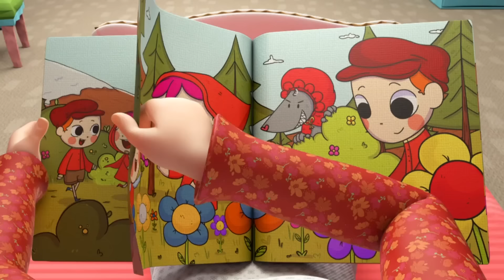Zrobiłem bałagan | Piosenki Dla Dzieci | Little Angel Po Polsku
Lista piosenek:
00:00 Zrobiłem bałagan
04:06 Nie bójcie się w Halloween
07:50 Nie bój się, pajączku
11:39 Zrobiłem sobie znowu kuku - Bezpieczna zabawa
15:33 Nie, nie, boję się - Zabawa w parku wodnym
19:24 Przepraszam, proszę, dziękuję
23:05 Dziecko nie lubi pasów - Zasady bezpieczeństwa
26:38 Mój ząb się rusza
30:30 Fuj, fuj, coś brzydkiego
33:50 Nie rozmawiajcie z nieznajomymi
37:25 Niezdrowe jedzenie
41:20 Swędzi mnie skóra
44:47 Wystarczy tych smakołyków mały Jasiu! - Jedz zdrowo
48:39 Wielka bitwa balonami na wodę - Jesteśmy małymi piratami
51:50 Piosenka wypadkowa - Bum Bum
55:02 Nie skacz na łóżku

Piosenki i rymowanki uczą dzieci podążania za wskazówkami, rozwijają umiejętności fonetyczne i poprawiają umiejętności słuchania, czytania i pisania.
Odkryj zabawne filmy edukacyjne Little Angel i zaśpiewaj po polsku piosenki, które zdobyły serca dzieci i rodziców z całego świata!

Animacje: Moonbug Inc.

Prawa autorskie 2022 Moonbug